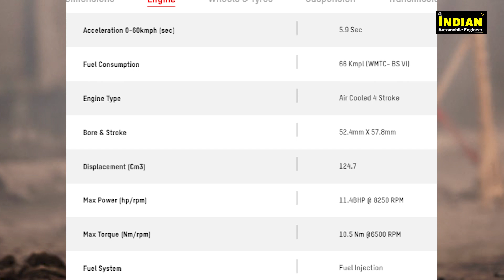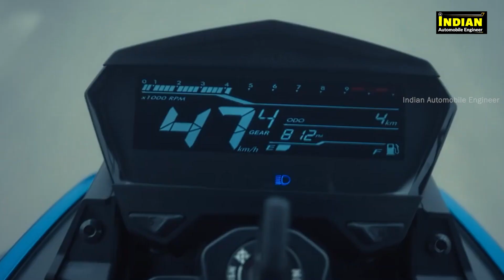Hero Xtreme 125R Full Information || Hero Xtreme 125r Mileage || hero xtreme 1st review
Hero Xtreme 125R Full Specifications in hindi
Hero Xtreme 125r video
Hero Xtreme 125r On road price
Hero Xtreme 125r price in Delhi